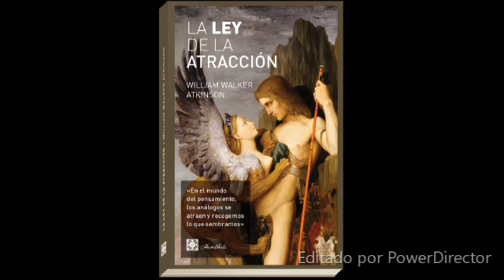La ley de atracción en el mundo del pensamiento.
En este audiolibro, Atkinson analiza en detalle la ya muy conocida, aunque poco entendida y menos practicada Ley de la Atracción.Nos dice el autor: "Cuando logremos entender que el Pensamiento es una fuerza -una manifestación de energía- que tiene un poder de atracción similar a un magneto, empezaremos a comprender el cómo y el por qué de muchas cosas que hasta ahora están en la oscuridad."Nuestros pensamientos de éxito y felicidad atraen los pensamientos de éxito y felicidad de las personas a nuestro alrededor, e incluso, de personas lejanas, pues el pensamiento viaja por el aire como las ondas de radio. Pero lo mismo también sucede con los pensamientos negativos, los pensamientos de fracaso y depresión.Por eso, aprender a controlar la mente es la tarea más importante de todo ser humano, si es que realmente quiere salir de la mediocridad y alcanzar las cumbres del logro.William Walker Atkinson fue parte del movimiento del nuevo pensamiento, y junto a , Wallace Wattles, James Allen, Orison Swett Marden, y otros, pusieron las bases de la literatura de Autoayuda y Superación, e inspiraron a todos los demás autores del siglo 20, y siguen inspirando a los del siglo 21, pues su sabiduría simplemente no pasa de moda: su mensaje es a prueba del paso del tiempo.Esta versión es una traducción fiel por el reconocido autor Mauricio Chaves Mesén, y es parte de la siempre creciente Biblioteca del Éxito, que compila los mejores libros de autoayuda de todos los tiempos.

Copyright, “©”  (Derechos Morales).
Una obra pasa al dominio público cuando los derechos patrimoniales han expirado. Esto sucede habitualmente trascurrido un plazo desde la muerte del autor (post mortem auctoris). El plazo mínimo, a nivel mundial, es de 50 años y está establecido en el Convenio de Berna.